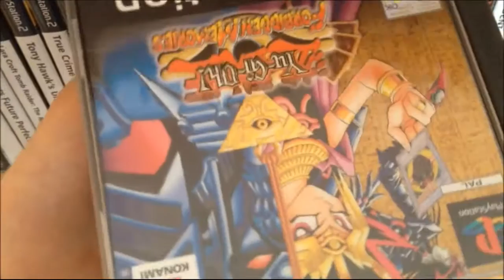ILLUMINATI.EXE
Donald Trump is a Reptilian Illuminazi!
Don't be fooled, trust no-one!

In all seriousness, this is my shortest and strangest video yet... yet strangely, also took way longer to edit than most other videos...